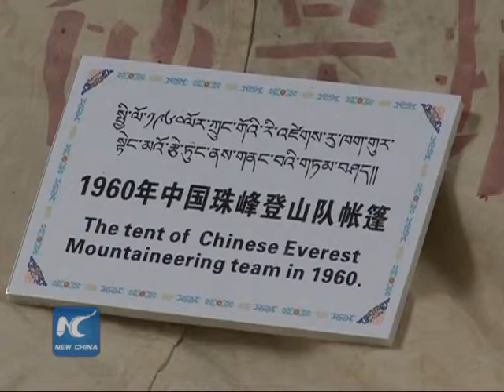40th anniv. of 2nd time Chinese team conquered world peak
Celebrations were held Wednesday morning in Lhasa, Captial of China's Tibet Autonomous Region to observe the 40th anniversary of the successful conquering of the world's highest mountain by a group of Chinese climbers.

The climbers not only reached the world peak, but also completed a series of tasks on the mountain top.